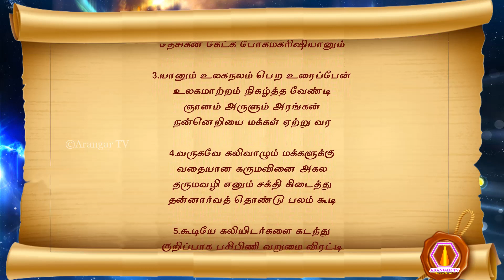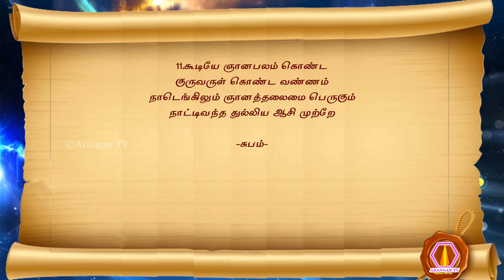Bogamaharishi aruliya |29.03.2024 | palm leaf reading | 2654 மகான் போகமகரிஷி அருளிய துல்லிய ஆசி நூல்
முருகப்பெருமான் துணை
மகான் போகமகரிஷி அருளிய துல்லிய ஆசி நூல்
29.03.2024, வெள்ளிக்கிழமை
1. வறுமைதனை உலகினில் விரட்டி
 வளமாக்க வந்த வள்ளலே
 ஆறுமுக அரங்கமகா ஞானியே
 அய்யனே உன்பெருமை கூறி
2. கூறியே சோபகிருது சேல்திங்கள்
 குறைவிலா மூவையோர் திகதி புகர் வாரம்
 (சோபகிருது வருடம் பங்குனி மாதம் 16 ம் நாள், 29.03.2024, வெள்ளிக்கிழமை)
 தெரிவிப்பேன் துல்லிய ஆசிதனை
 தேசிகன் கேட்க போகமகரிஷியானும்
3. யானும் உலகநலம் பெற உரைப்பேன்
 உலகமாற்றம் நிகழ்த்த வேண்டி
 ஞானம் அருளும் அரங்கன்
 நன்னெறியை மக்கள் ஏற்று வர
4. வருகவே கலிவாழும் மக்களுக்கு
 வதையான கருமவினை அகல
 தருமவழி எனும் சக்தி கிடைத்து
 தன்னார்வத் தொண்டு பலம் கூடி
5. கூடியே கலியிடர்களை கடந்து
 குறிப்பாக பசிபிணி வறுமை விரட்டி
 தேடியே மற்றவர்க்கும் தருமம்
 தொடர்ந்து வழங்கி சேவை கூட்டி
6. கூட்டியே உலக நடப்பிலே
 குருவருள் துணை பெருக
 கட்டங்கள் யாவும் வென்றுமே
 கலியினில் இல்லறக் கடமை ஆற்றி
7. ஆற்றியே ஞான வழிதனிலும்
 ஆன்மா தேற்றம் கண்டிட
 உற்றதொரு ஞான சேவை ஆற்றி
 உலகினில் மகத்துவம் அடைவர்
8. அடையவே அரங்கனை நாடிடும்
 அளவிலா கூட்டம் பெருகி
 தடையற தொண்டர் படையெனும்
 தனிப்பெருங் கருணை மிகுந்த
9. மிகுந்த ஞானப்படைகள்
 மண்ணுலகம் எங்கும் பெருகி
 வகைபட மேலவர்கள் வியக்க
 வையகம் மாற்றும் சக்திகள் ஆக
10. ஆகவே நிலைகள் உயர்ந்து
 அகிலத்தை பாதுகாக்கும்படி
 மகான்களாக வெளிப்படவே
 மக்களுள் சக்தி கூடி
11. கூடியே ஞானபலம் கொண்ட
 குருவருள் கொண்ட வண்ணம்
 நாடெங்கிலும் ஞானத்தலைமை பெருகும்
 நாட்டிவந்த துல்லிய ஆசி முற்றே

-சுபம்-

olai suvadi
olaichuvadi